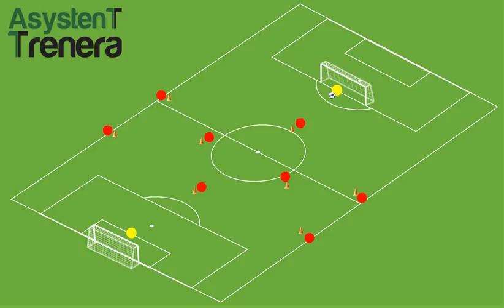stepinski AT 15 10